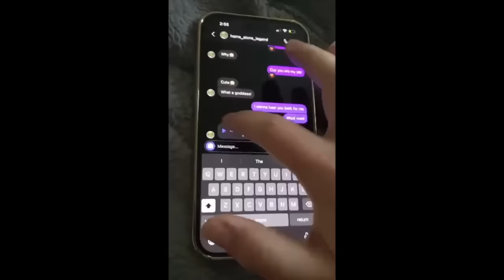Is Foodie's Marriage Over? | Wardrobe Malfunction & Feeling Like Foodie Beauty Again | HIGHLIGHTS